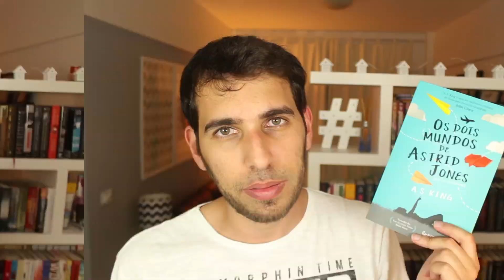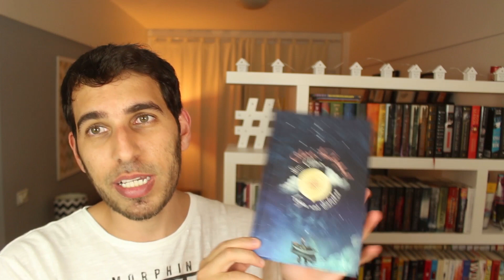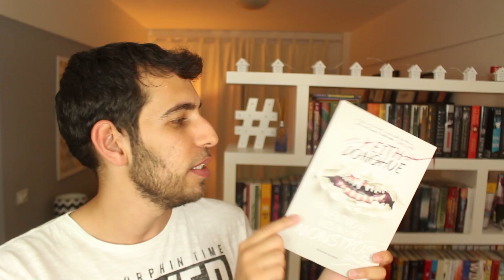CAPAS BRASILEIRAS QUE SÃO MAIS BONITAS QUE AS ORIGINAIS + SORTEIO | Livraria em Casa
Compre seus livros na Amazon usando o link a seguir e ajude o Livraria em Casa!

Ou use os links diretamente para os livros citados no vídeo:
1984, George Orwell
A Revolução dos Bichos, George Orwell
Os Bons Segredos, Sarah Dessen
Os Dois Mundos de Astrid Jones, A.S. King
A Menina Que Roubava Livros, Markus Zusak
Precisamos Falar Sobre o Kevin, Lionel Shriver
Eu Sou a Lenda, Richard Matheson
Clube da Luta, Chuck Palahniuk
A (R)evolução das Mulheres, Mindy McGinnis
A Leitora, Tracy Chee
Depois do Azul, Élaine Turgeon
O Último Adeus, Cynthia Hand
Em Algum Lugar nas Estrelas, Claire Vanderpool
O Menino Que Desenhava Monstros, Keith Donohue

SORTEIO DE  A (R)EVOLUÇÃO DAS MULHERES, MINDY MCGINNIS:
Resultado do sorteio: 1ª semana de outubro/2017
REGRAS:
- Ser inscrito no Livraria em Casa

- O resultado será postado na página do Facebook do canal e o vencedor receberá e-mail.
- Caso o e-mail não seja respondido em 48 horas, outra pessoa será sorteada e assim sucessivamente.
- Apenas para endereços no Brasil.

Periscope: livrariaemcasa